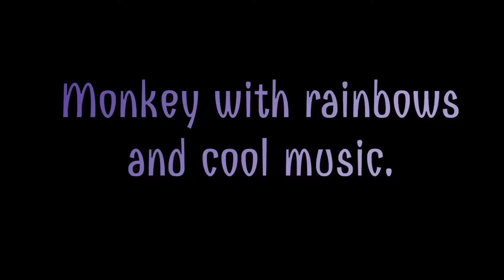SuperRguy3000: Trying to Find Ideas For a Video...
Help me.
The following animation is displayed
Reupload, stealing, without permission
your channel will be found and will result
in a video takedown and a channel
strike according to youtube's rules.